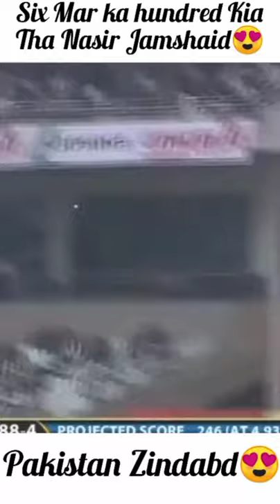Nasir Jamshed Big Six | Cricket Tiktok Video | World Wide Cricket